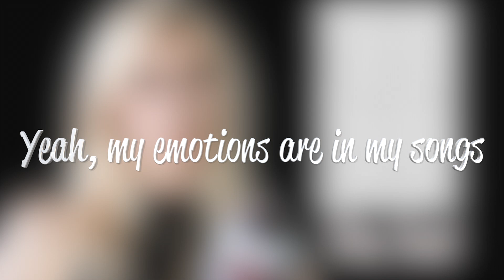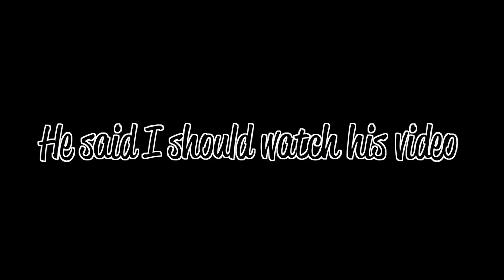He says it’s over!?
GET ALL MY DAILY SONGS FOR FREE AND TURN ON THE POST NOTIFICATIONS!

Hi, I'm Vee from Germany and living my dream in Hollywood. I'm an artist and upload daily Songs & Music Videos 😃
Love u ❤️